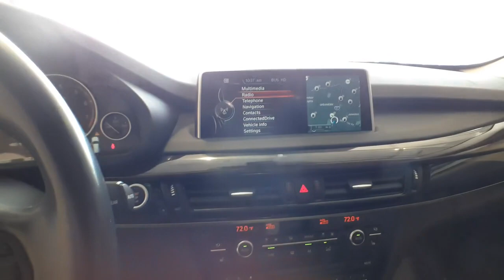2015 BMW X5 Johnston, Des Moines, Urbandale, West Des Moines, Ankeny, IA F0P09971AP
Mineral White Metallic Used 2015 BMW X5 available in Johnston, Iowa at Acura of Johnston. Servicing the Des Moines, Urbandale, West Des Moines, Ankeny, IA area.
2015 BMW X5 AWD 4dr xDrive35i - Stock#: F0P09971AP - VIN#: 5UXKR0C51F0P09971

CARFAX 1-Owner. NAV Sunroof Heated Seats All Wheel Drive Panoramic Roof CD Player iPod/MP3 Input Power Liftgate Turbo REAR-VIEW CAMERA ALUMINUM RUNNING BOARDS TRANSMISSION: 8-SPEED AUTOMATIC W/STE... Alloy Wheels AND MORE! KEY FEATURES INCLUDE: Navigation Sunroof Panoramic Roof All Wheel Drive Power Liftgate Heated Driver Seat Turbocharged iPod/MP3 Input CD Player Onboard Communications System Aluminum Wheels Smart Device Integration Heated Seats Rear Spoiler MP3 Player Remote Trunk Release Privacy Glass Child Safety Locks. OPTION PACKAGES: PREMIUM PACKAGE 4-Zone Automatic Climate Control Comfort Access Keyless Entry multi-function remote control Satellite Radio COLD WEATHER PACKAGE Heated Rear Seats Heated Steering Wheel High-Intensity Retractable Headlight Washers REAR-VIEW CAMERA ALUMINUM RUNNING BOARDS TRANSMISSION: 8-SPEED AUTOMATIC W/STEPTRONIC (STD). BMW xDrive35i with Mineral White Metallic exterior and Mocha Dakota Leather interior features a Straight 6 Cylinder Engine with 300 HP at 5800 RPM*. EXPERTS REPORT: Edmunds.coms review says The 2015 BMW X5 is one of the best-handling midsize luxury crossovers around. Whether driving on back roads or on an endless expanse of interstate the X5 is a champ feeling secure and stable yet also relatively fun to drive.. MORE ABOUT US: Acura of Johnston features a wide selection of new Acura and used Acura cars trucks and SUVs. We carry all of the latest and most popular Acura models but Acura of Johnston also has Acura Certified Pre-Owned Vehicles that meet Acuras demanding standards for quality and pass a meticulous certification process. We will explain the features and benefits of each model so you can choose which is perfect for you. If you already have a model in mind feel free to stop by for a test drive! BUY WITH CONFIDENCE: CARFAX 1-Owner Plus tax title license and $180 dealer documentary service fee. See dealer for details.